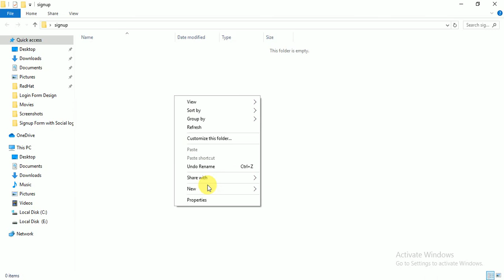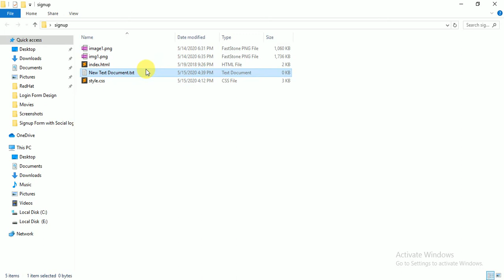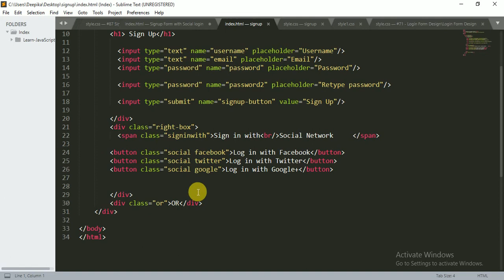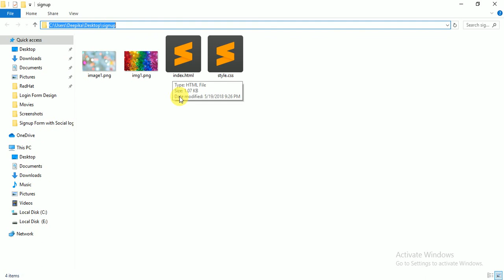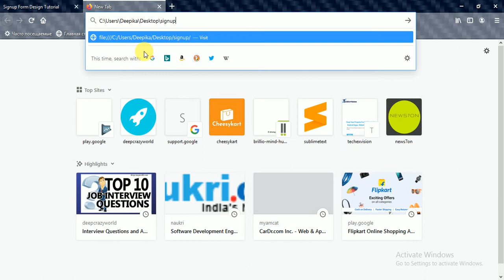How To Create Login Form In HTML and CSS | Make Signup form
how to create a login form in html,
how to create login page by using html,
how to create login form using html and javascript,
how to create login page in html,
how to create simple login form in html,
how to create register and login page in html,
how to create login form in html w3schools,
how to create login form in html with validation,
how to create a login form using html and css,
how to create a simple login form in html,
how to create a login page using html5 and css3
how to create login form in html with sql database
how to create registration form in html with database
how to create dynamic form in html
how to design a login form in html
how to create registration form in html - easy step
how to create login form in html using notepad
how to create form in html using javascript
how to create form tag in javascript
how to create login & registration form using html css & javascript
how to create a html login form with javascript validation
how to create a form in html with javascript validation
how to create popup form in html using javascript
how to create login page using html and javascript
how to create login page with html
how to create login form
how to create logout form in html
creating a login page using html
how to make login form in html
how to make login form in html and css
how to create modal form in html